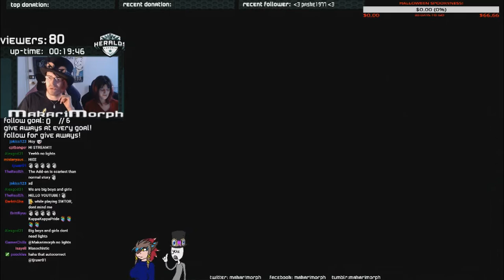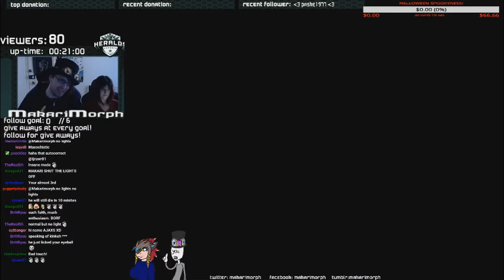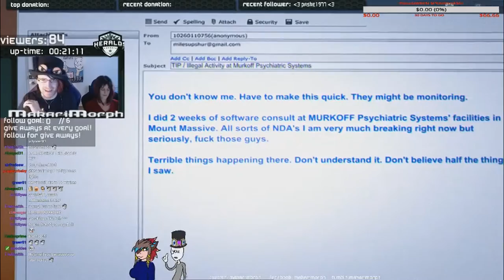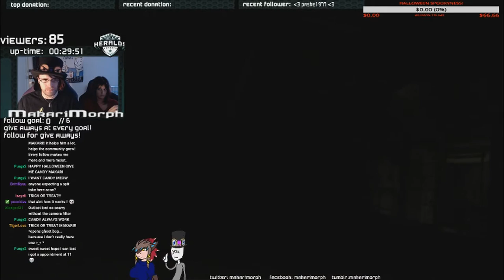HOT TONGUE ACTION! // Outlast Whistleblower (1)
Well halloween has been and gone and on the night of the most scary night of the year we find our selfs delving back into the world of outlast with its DLC almost a year after we finished the original lets play! Have a good scare!
COME JOIN US!
Follow for daily give aways/Games with followers.